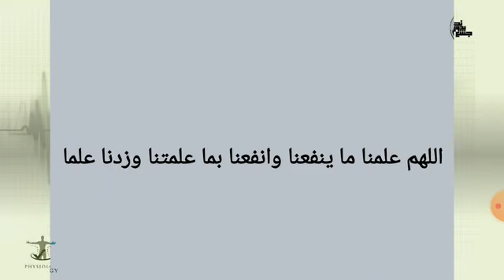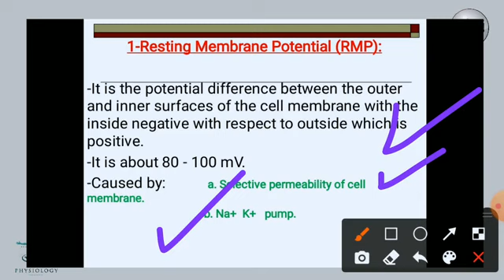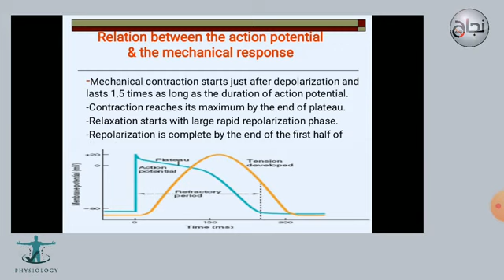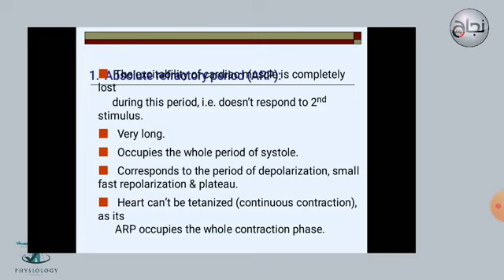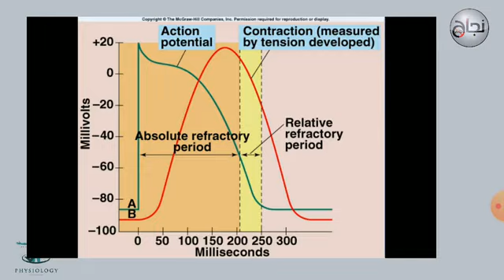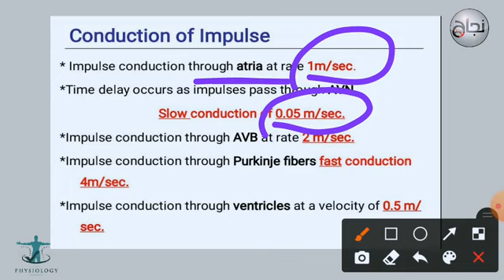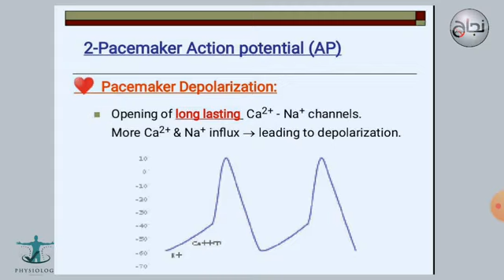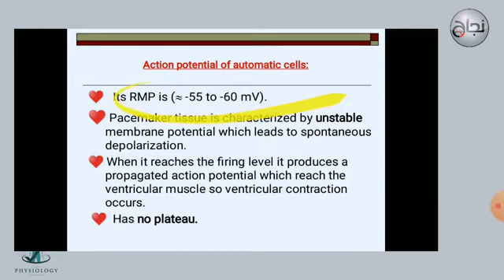Cardiac properties, physio L2 Revision